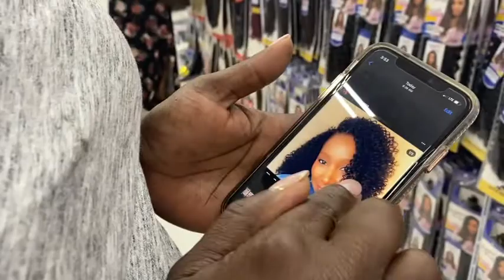Running Errands With My Mom! | Keiona Janaé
Hey Saweetie! My mom and I spent the day together and I truly enjoyed every moment!

IT’S KMARSH SAWEETIE 💕